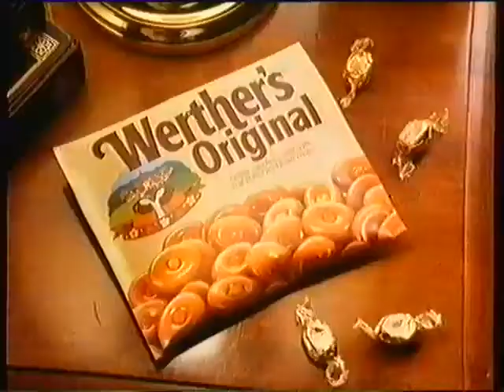LWT Adverts 1992 (6)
Ads for Aristoc, Scottish Amicable, American Express, Worther's Original, Dilys, The Sun, Woolworths and a trailer for The Ruth Rendell Mystery.